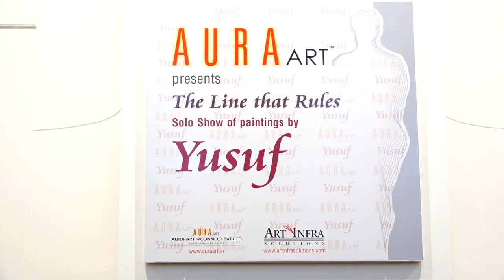INAUGURATION OF PAINTING EXHIBITION BY ARTIST YUSUF AT THE GRACIOUS HANDS OF PADMABHUSHAN